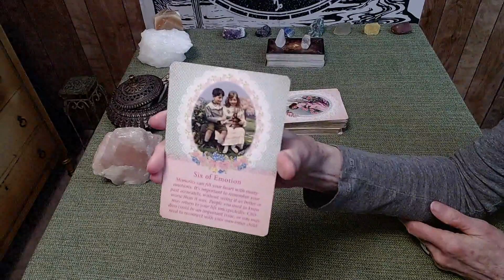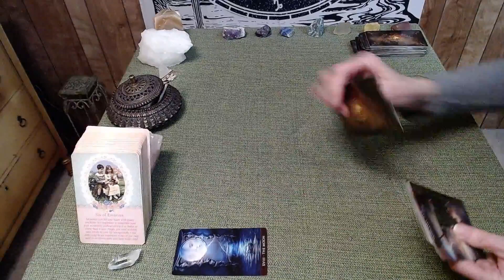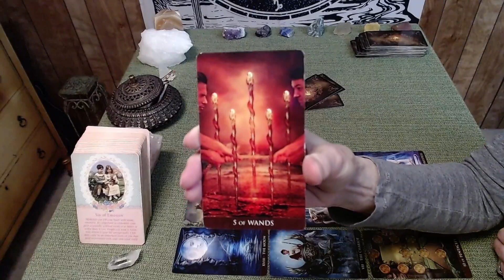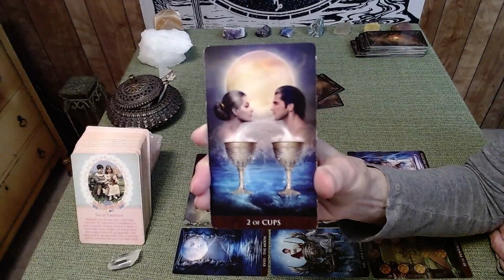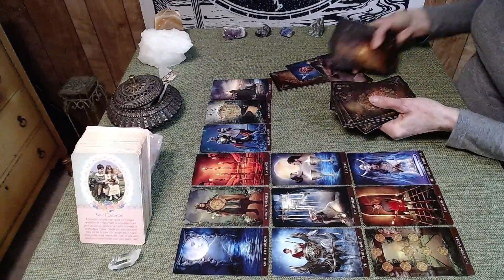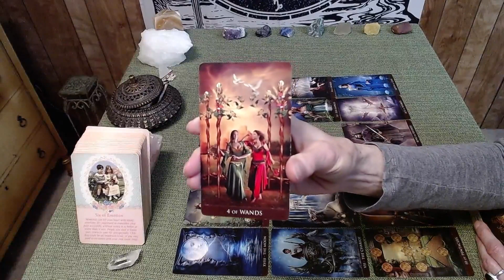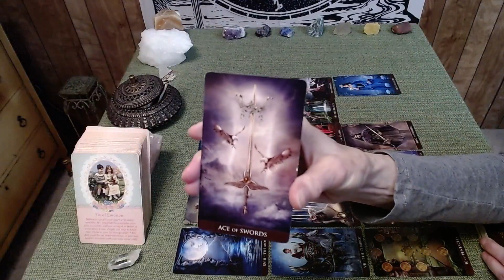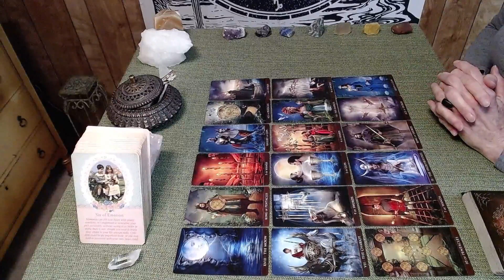AQUARIUS "It's much better than it seems" March 20-26, 2023